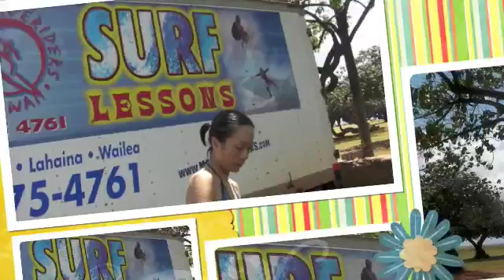素敵な夢をかなえましょう